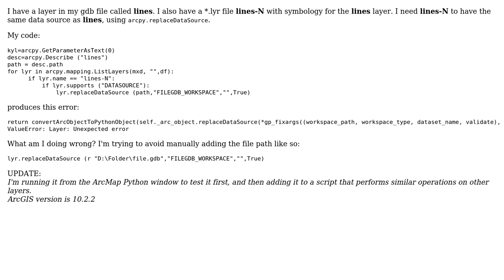GIS: Arcpy replaceDataSource for different cases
With thanks & praise to God, and with thanks to the many people who have made this project possible! | Content (except music & images) licensed under CC BY-SA | Music | Images & others | With thanks to user Pavel Pereverzev user ChrisM user Alex Tereshenkov and the Stack Exchange Network Trademarks are property of their respective owners. You are responsible for your own actions.